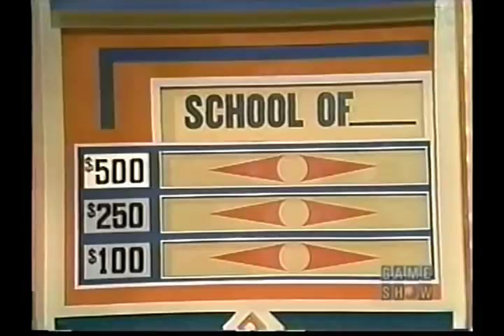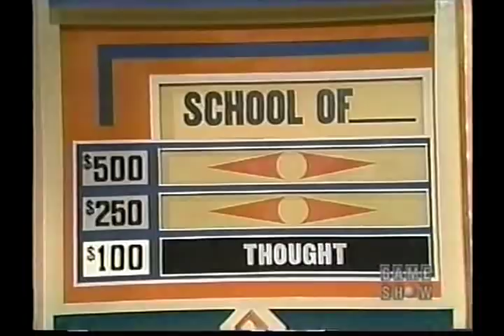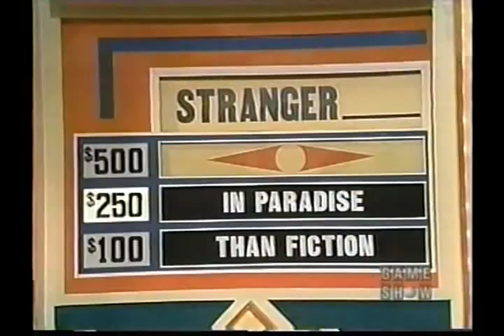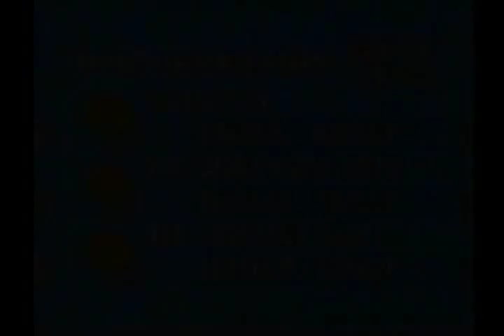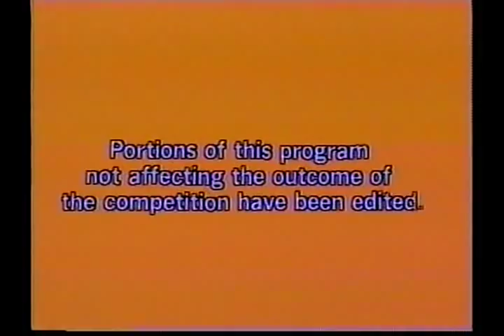Match Game PM 1977 Episode #86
Here is the nighttime version. Panelists are DM, BS, CNR, Conny Van Dyke, RD, FF.